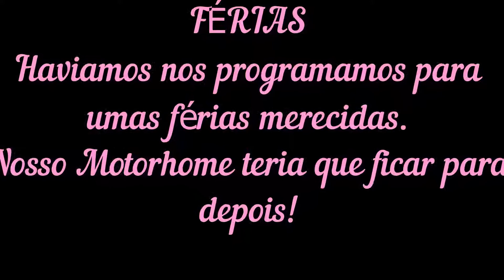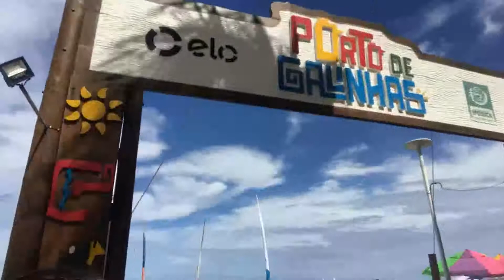VIAGEM A MARAGOGI - AL (CARIBE BRASILEIRO)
Chegamos de São Paulo com a Van, mas já sabíamos que ela não iria caber na nossa garagem, sequer passaria pelo portão... quebramos paredes e portão para que coubesse, mas os finalmente vai ter que ficar para depois, estamos precisado de férias urgentes para repor as energias, fomos para Maragogi, tudo de bom! Iremos voltar de Motorhome aí sim a história será outra.